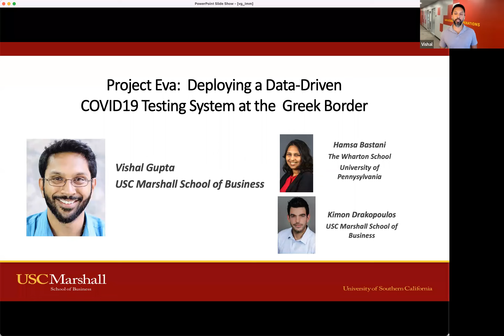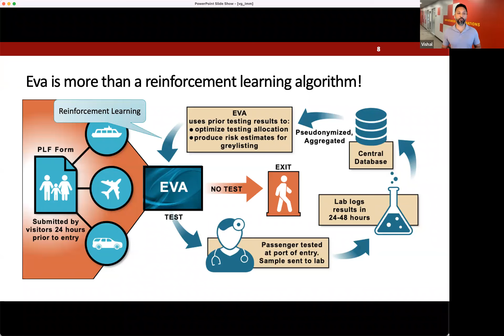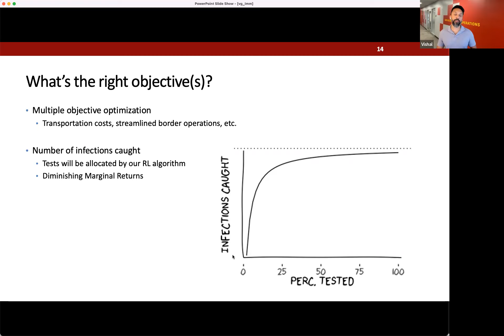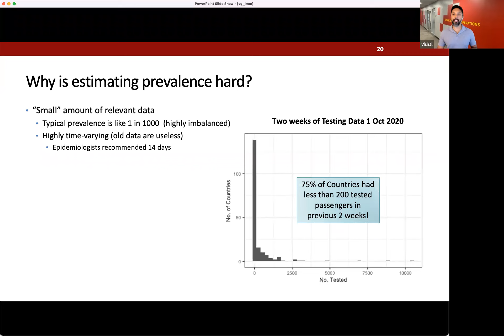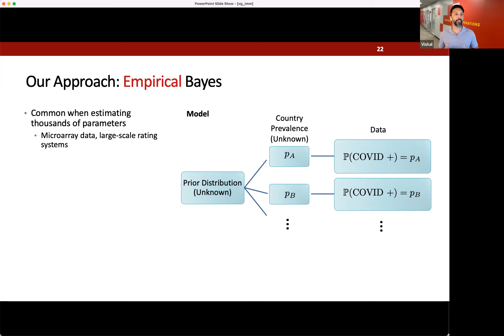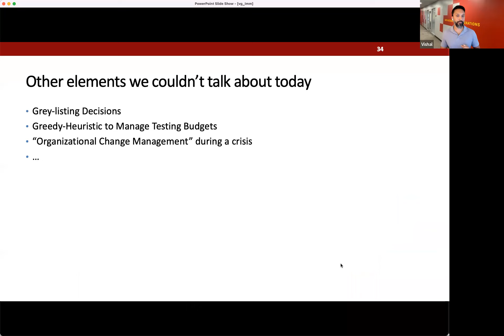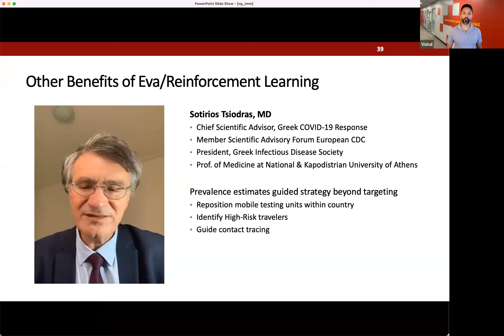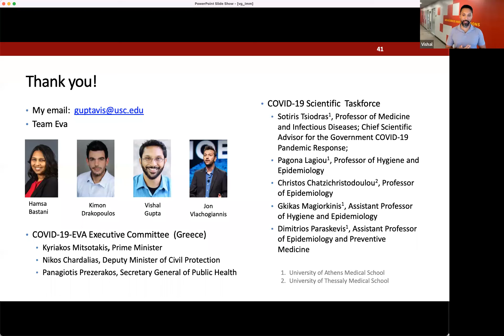Project Eva: Designing and Deploying the Greek COVID-19 Testing System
On July 1st, 2020, members of the European Union gradually lifted earlier COVID-19 restrictions on non-essential travel. In response, we designed and deployed “Eva” – a novel reinforcement learning system – across all Greek borders to identify asymptomatic travelers infected with SARS-CoV-2.

Speaker: Dr. Vishal Gupta, USC Marshall School of Business